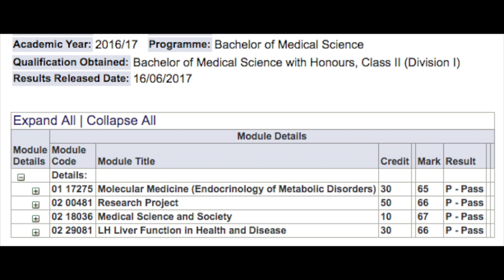Final Year of University Medical Science Degree Results: Live Reaction!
Hi everyone! In this video I find out my results for my Medical Science Degree and whether or not I have gotten into Graduate Medicine (spoiler: I got a 2:1 and so will be studying graduate medicine from September!)